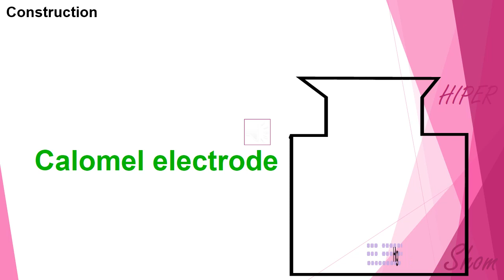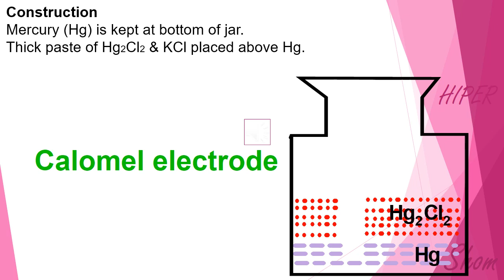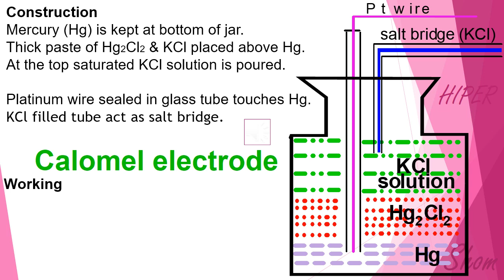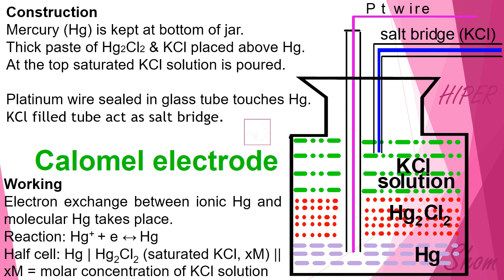Potentiometry: Calomel electrode by Shom Prakash Kushwaha, India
Pharmaceutical Analysis - I, Shom, Prakash, Kushwaha, Hygia, Calomel Electrode, Reference electrode, Potentiometry, Pharmacy, BP102T